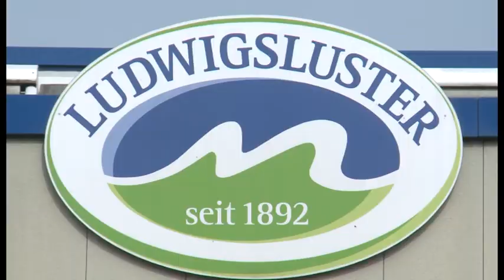Bürgermeister-Talk in Ludwigslust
Die Bürgermeister der Städte Ludwigslust, Neustadt Glewe und Grabow im Gespräch